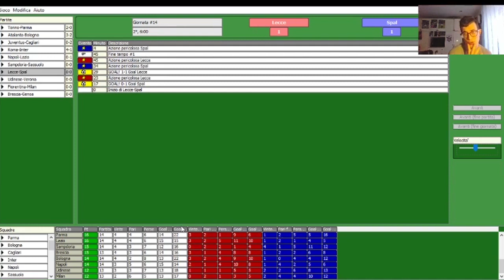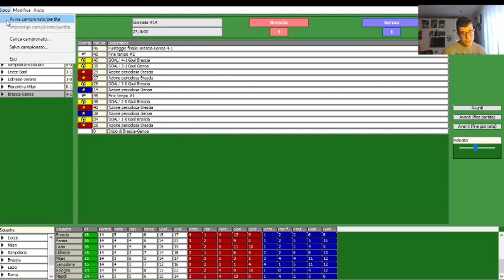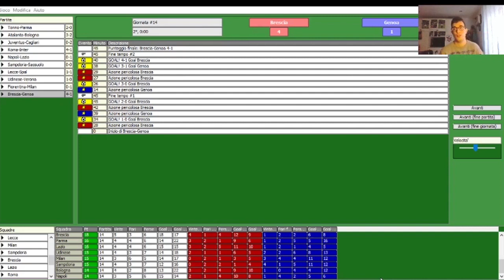La Serie A Simulata 7 episodio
ecco un nuovo episodio della serie a simulata